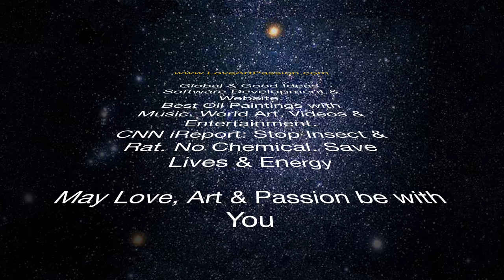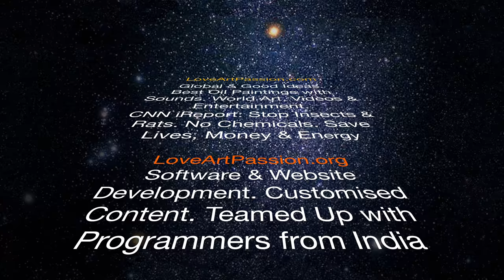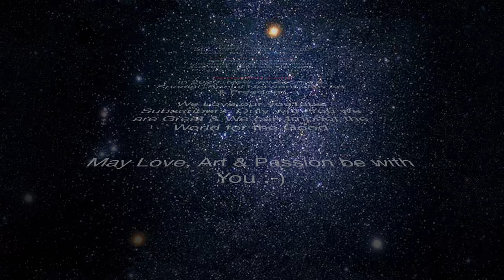Indian Love. Feel Spiritual Touch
Indian Love is a beautiful yellow rose in the universe. The rose is  called Indian Love, a simply great painting. Showing the life of a rose in the eternity of the universe. The frame is made of painted old rupee notes.
I like you to keep me as yellow colour in your love and alive forever.

May Love, Art and Passion be with You :-)